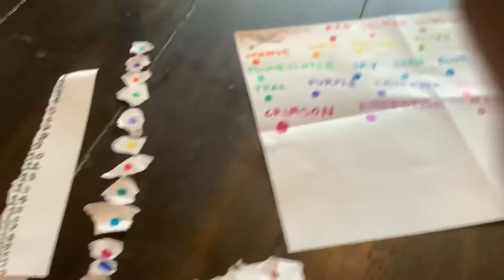The 2nd Marble race Results